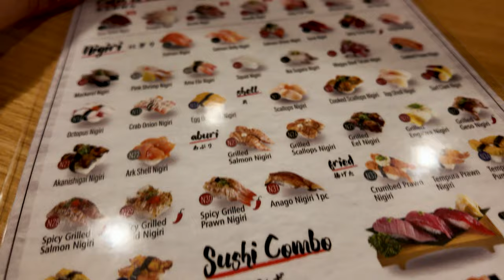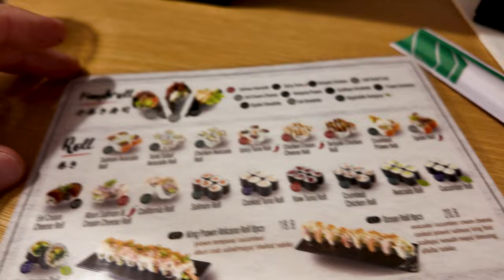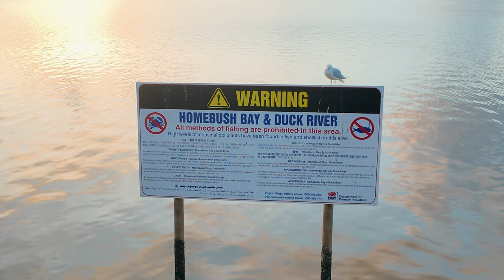MELHOR RESTAURANTE EM SYDNEY? Experiência no Sushi Trem!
No VLOG de hoje, Junte-se a mim enquanto eu exploro o melhor restaurante de Sushi Train em Sydney, Austrália!
Prepare-se para se deliciar com sushi delicioso e vivenciar a dinâmica única do Hashi Sushi.
E ainda conhecer o que ja foi um dos lugares mais poluidos de SYDNEY e da AUSTRALIA!!!

Não se esqueça de se inscrever para mais aventuras gastronômicas aqui na terra dos cangurus!

Me chamo Diogo e, como um brasileiro explorando este incrível país cahamado AUSTRALIA, vou mostrar a vocês o estilo de vida e da cultura australiana misturada com o nosso jeitinho BRASILEIRO.

Fiquem ligados para vlogs emocionantes, experiências de viagem e muito mais. Inscrevam-se agora para fazerem parte da aventura e não ficarem de fora!
0:00 Intro
0:33 Chegamos
0:51 Entramos
1:30 Degustando
4:52 Quanto foi?
5:42 Sobre o lugar
6:42 O lugar mais poluido
7:08 Sobre o lugar
8:25 Sobremesa